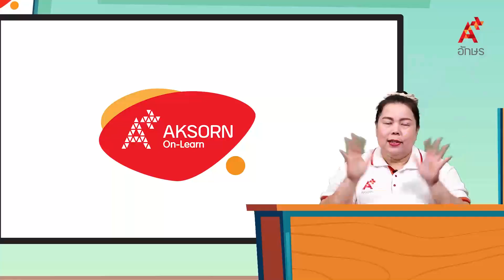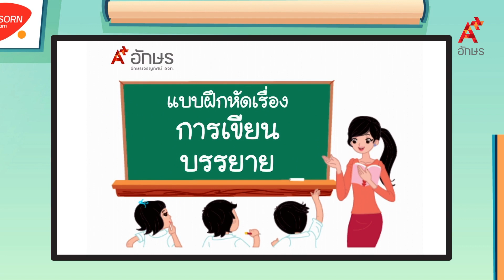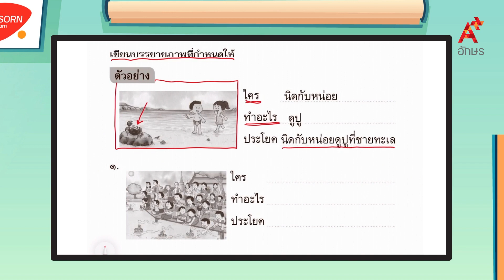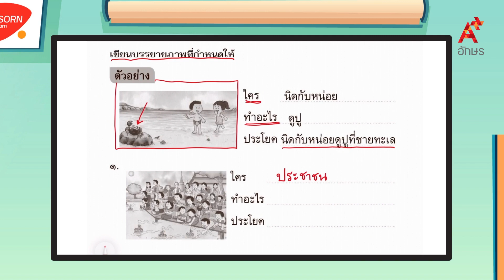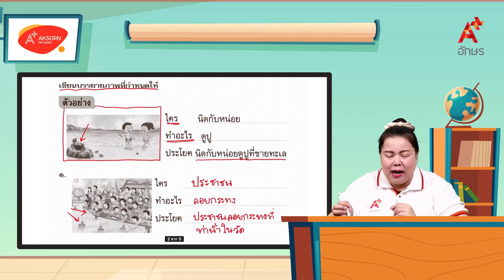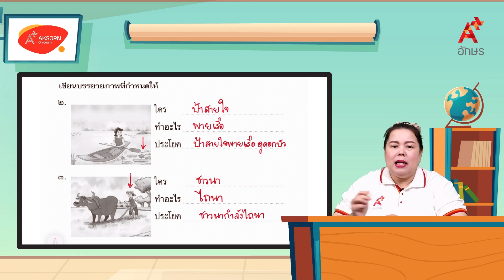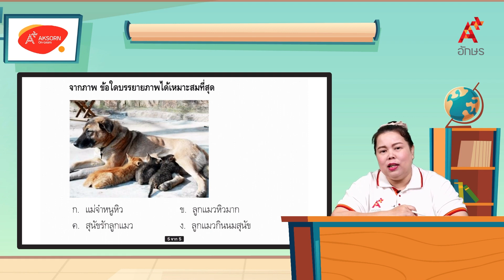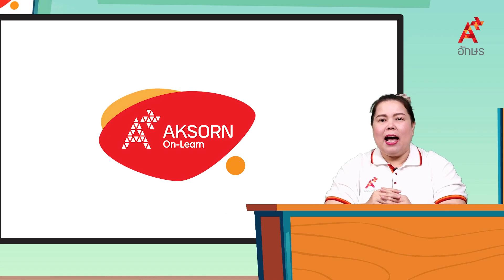แบบฝึกหัดเรื่องการเขียนบรรยาย | หลักภาษาไทย ป.3 หน่วยที่ ๙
ภาษาไทย หลักภาษาและการใช้ภาษา ป.3 หน่วยการเรียนรู้ที่ ๙ ถักทอเส้นใย ไทยทำเอง แบบฝึกหัดเรื่องการเขียนบรรยาย